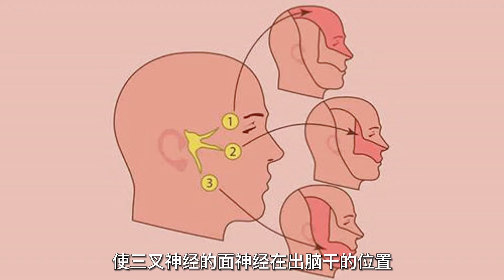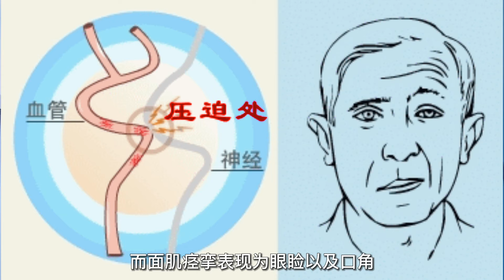眼皮抽动不一定是视疲劳，小心这里出问题！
人们常说眼皮跳，
不是跳财就是跳灾，
还有人说，
眼皮跳是视疲劳导致的，

可你知道吗？

眼皮跳
还可能预示着一种疾病，
这种病严重影响
人的身心健康。